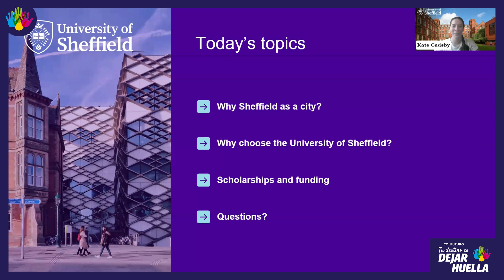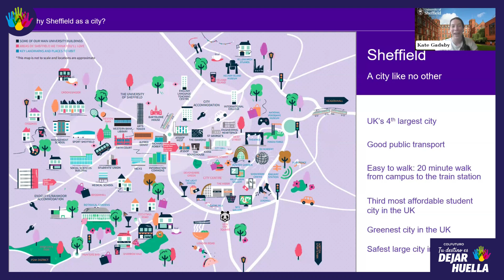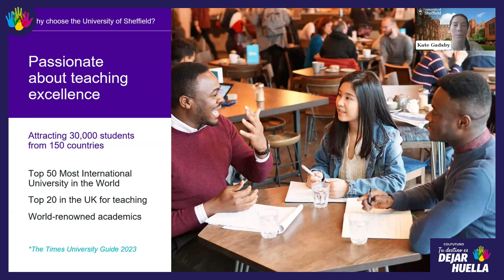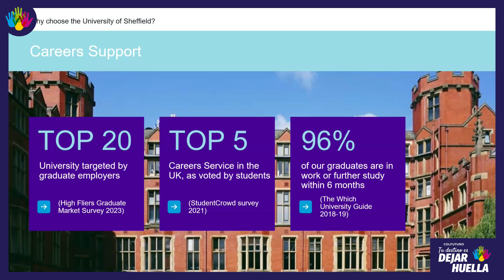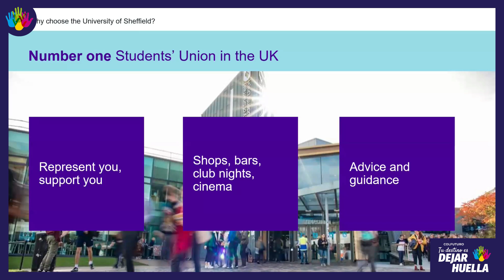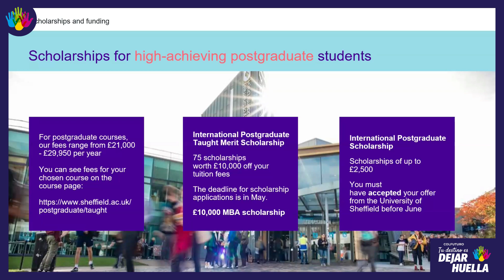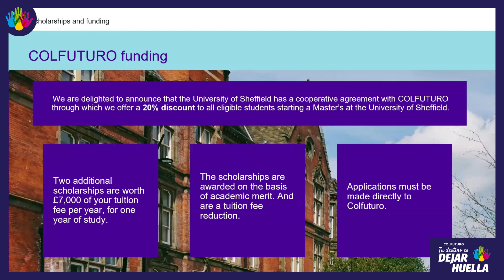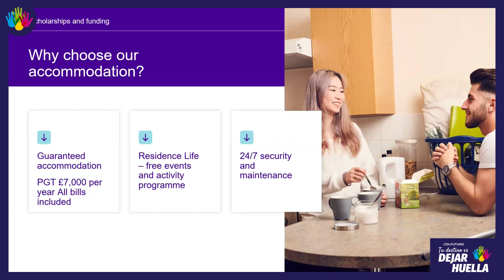Webinar posgrados: University of Sheffield (Reino Unido)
📢 Revive el webinar con The University of Sheffield 🇬🇧 y descubre cómo esta prestigiosa universidad puede ayudarte a alcanzar tus metas académicas.

- Beneficios exclusivos para beneficiarios de COLFUTURO

🎓 20% de dto sobre el valor de la matrícula
🏅 2 becas de £7,000 para estudiantes admitidos en las facultades de Artes y Humanidades, Ingeniería, Medicina, Odontología y Salud, Ciencias y Ciencias Sociales